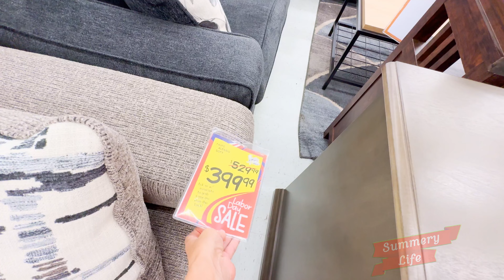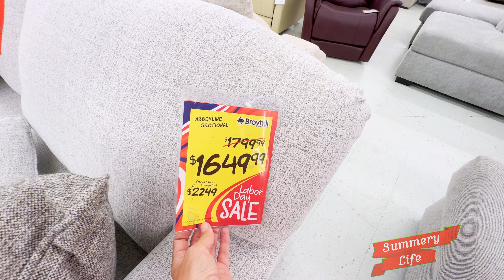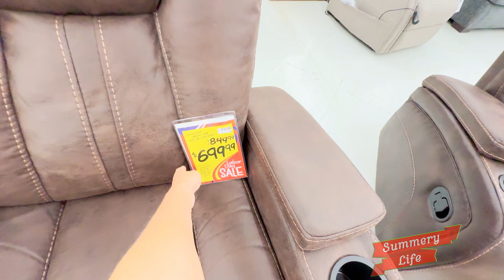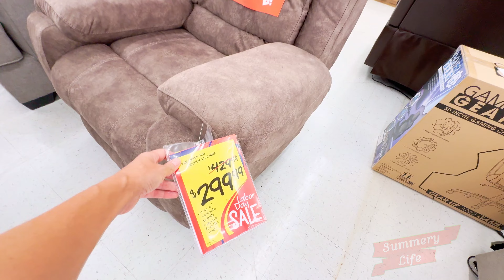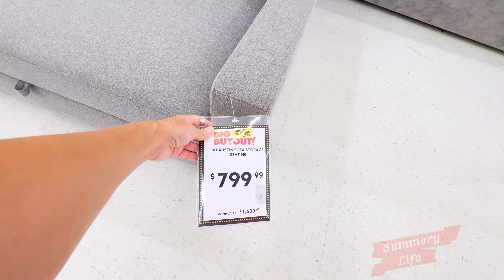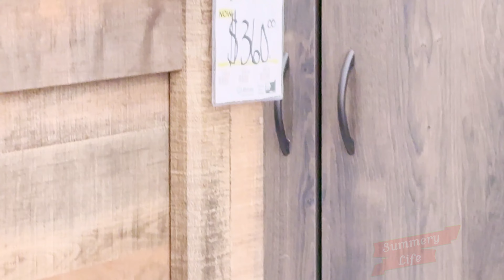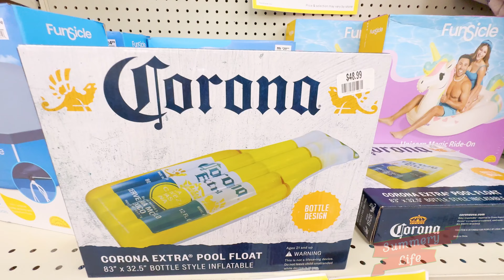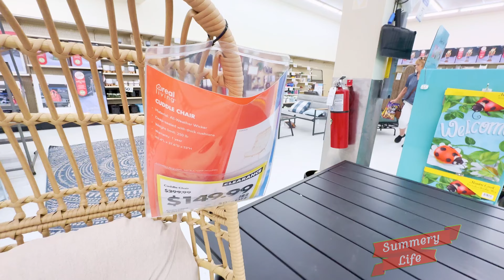💸 HUGE Furniture Sale at BIG LOTS – Don’t Miss These Deals! 🛋️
In this video, I’m giving you an exclusive look at the massive savings on furniture at BIG LOTS! Whether you're in the market for a new sofa, dining set, bedroom furniture, or accent pieces, you won't believe the deals happening right now. From modern to traditional styles, there’s something for everyone at unbeatable prices. This is your chance to revamp your home while saving big! Don't wait – these offers won’t last long.